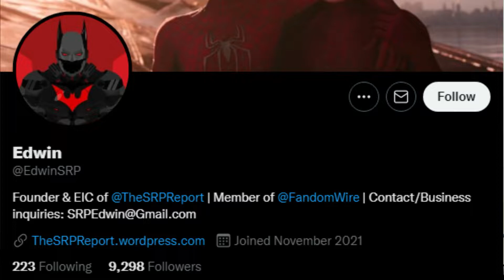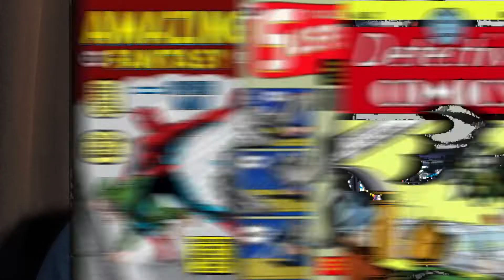TOBEY E ANDREW ESTÃO NEGOCIANDO PARA RETORNAR COMO HOMEM ARANHA!?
Homem-Aranha: Sem Volta Para Casa se tornou num clássico instantaneamente. O fim da trilogia de Tom Holland alcançou esse status ao trazer a versão definitiva do Miranha do MCU.

Além de, obviamente, “simplesmente” trazer Tobey Maguire e Andrew Garfield de volta. À altura onde todos os fãs achavam que isso seria impossível, a Marvel e Sony foram lá e realizaram o sonho e o fanservice definitivo.

A volta dos atores garantiu que o filme fosse um sucesso ainda maior. Nesse pique, Homem-Aranha 3 fez um feito histórico que talvez leve anos até alguém fazer novamente. Já que o longa arrecadou quase 2 bilhões de dólares em bilheteria.

Considerando que ainda estamos num tempo de pandemia, Sem Volta Para Casa fez MUITO mais do que o padrão atual de ‘sucesso’. Portanto, é óbvio que nem a Marvel nem a Sony vão dar o mole de não trazer Tobey e Andrew em projetos futuros. Que é algo que os fãs com certeza querem mais.

Para ajudar nesse período de espera por mais informações, eis um rumor bem positivo do insider Edwin. Que disse que Tobey e Andrew ainda não estão oficializados em projetos futuros da Marvel, mas que ainda estão em negociação!
VÍDEOS RELACIONADOS